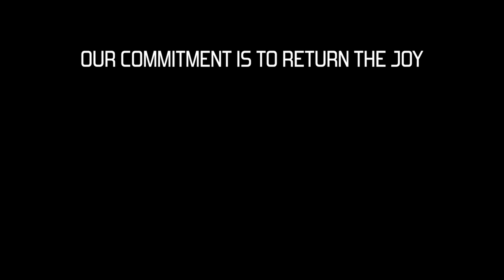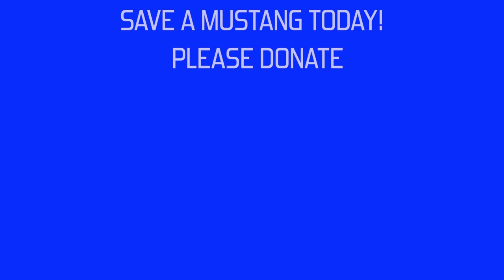The Promise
This video captures the visual representation of a poem Patricia Griffin-Soffel wrote as a commitment to every mustang we rescue.

The Promise written by: Patricia Griffin-Soffel
Filmed by:  David Goudge / DAG Productions
Song + Music Performed by:  Molly Dorsman